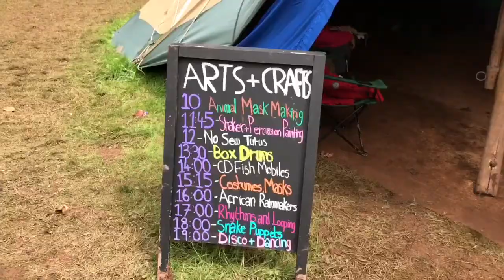Kendal Calling 2017 short